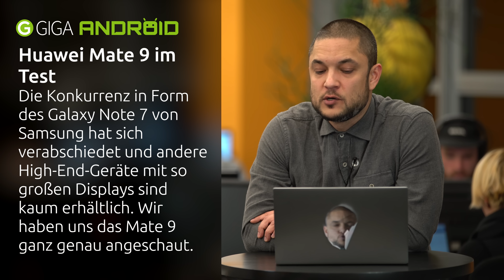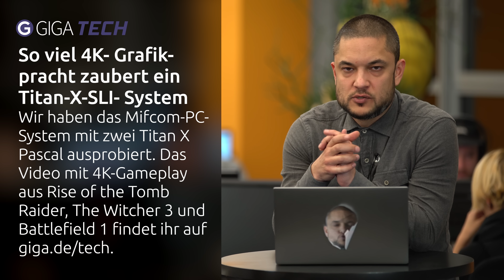Polaroid I-1 und Huawei Mate 9 im Test und PC-Gaming in 4K – TECH.täglich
Polaroid I-1 und Huawei Mate 9 im Test, Galaxy S8 mit Autofokus-Frontkamera und PC-Gaming in 4K – TECH.täglich